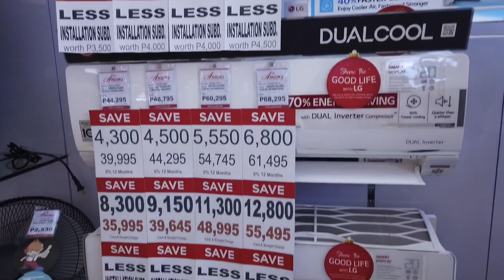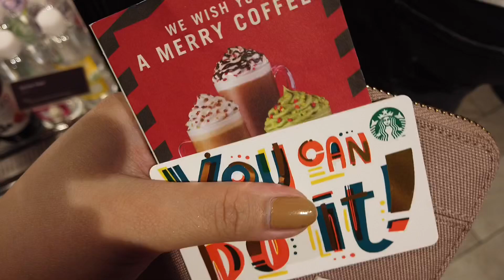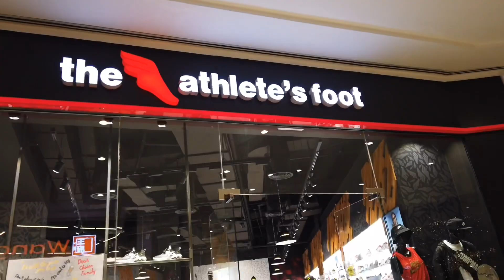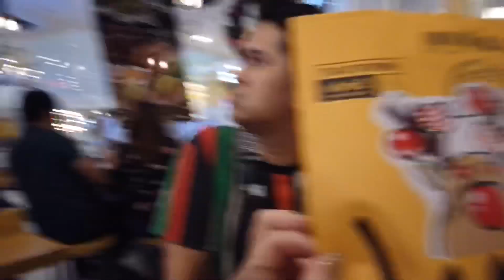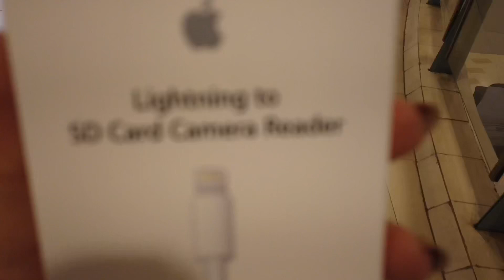Vlogging with DJI Osmo Pocket (MY NEW FAVE CAMERA)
Kim Feliciano,
xoxo